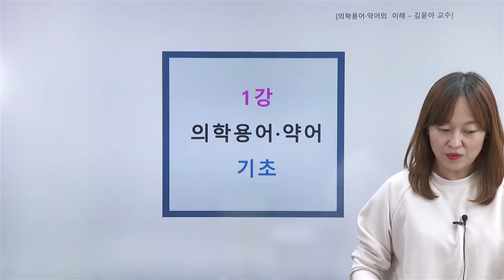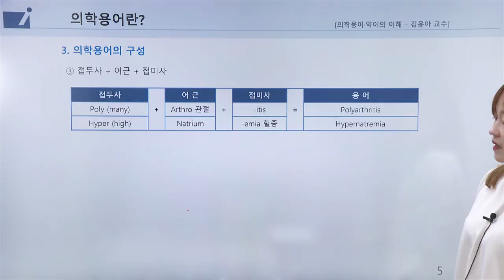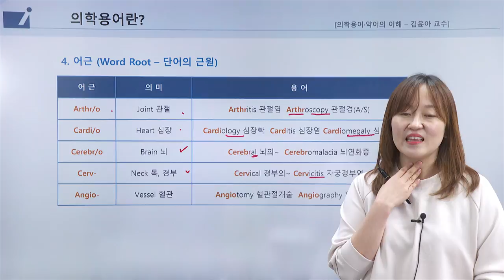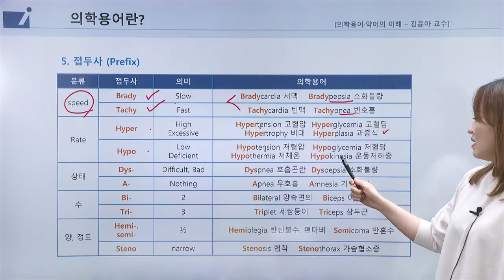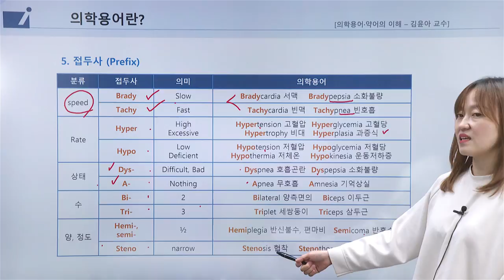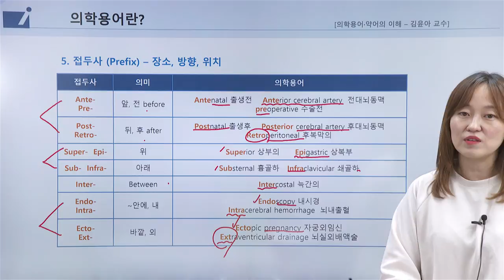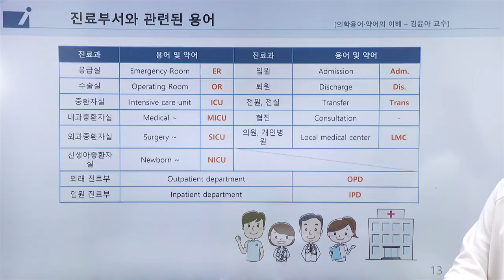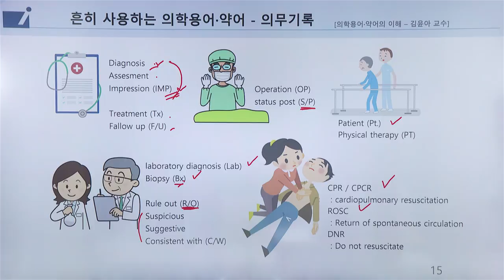[보험 실무] 의학 용어, 약어 이해하기 (1강 의학용어의 기초) - 김윤아 교수님